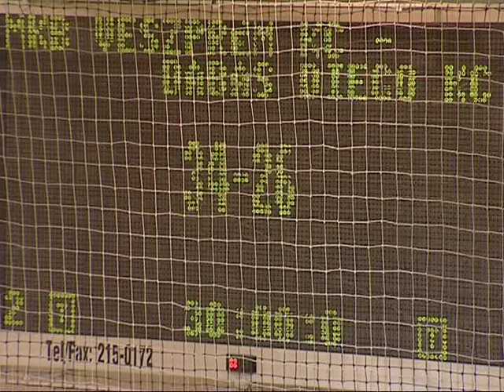MAG TV - NBI/B kézilabda összefoglaló Veszprémből 2013.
MKB Veszprém KC II. - Dabas-Diego KC NBI/B nyugati csoport felnőtt férfi bajnoki kézilabda mérkőzés Veszprémből. MAG Televízió 2013.